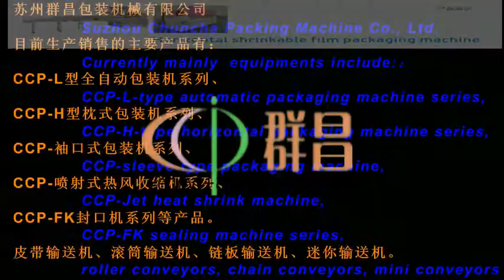kitchen sponge horizontal flow wrapper manufacturer